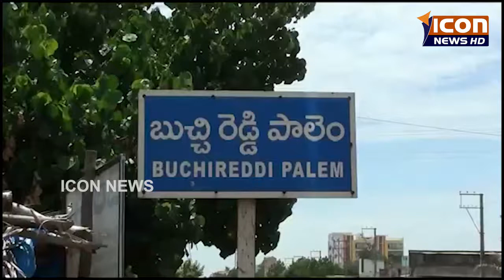ICON NEWS 29-03-2017 శ్రీ కల్యాణ వెంకటేశ్వర స్వామి దేవస్థానం నందు ఉగాది ప్రత్యేక పూజలు